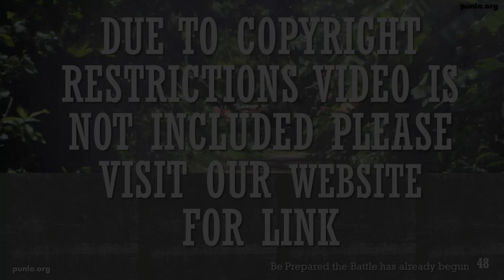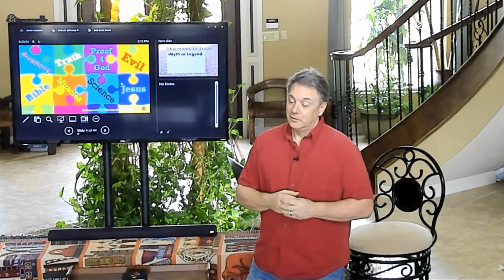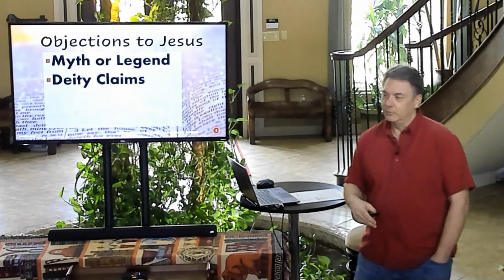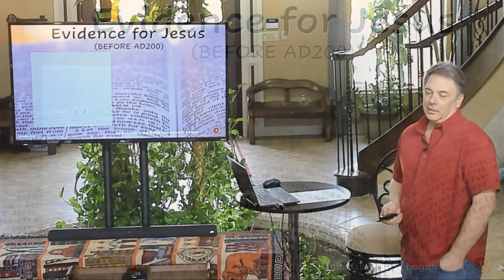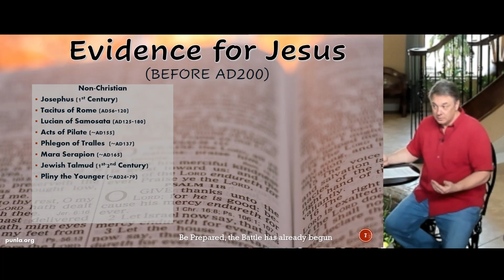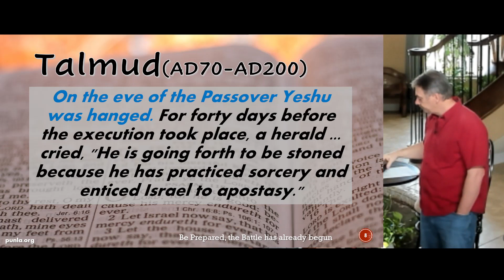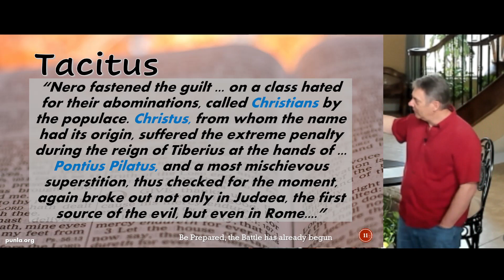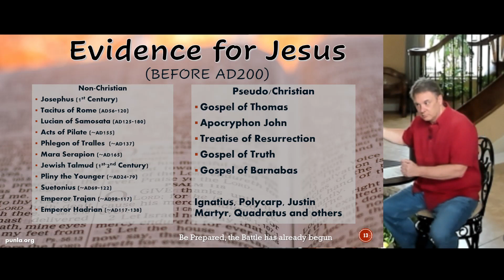Jesus Session 9 - Part 1of4 (Apologetics 03/03/24) | Dr. Kip Wehrman @ PUNLA CoffeeTable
If you haven’t noticed the battle is waging out there. I was a boy scout and our moto was “be prepared”  Our churches need to get prepared.  We need to be prepared to answer the many questions and accusations that are thrown at us.  If we don’t get prepared, then shame on us.
One of my missions is to equip people to stand strong.  Be prepared, the battle has already begun.

This is Session 9 Historical Jesus and the Resurrection (Part 1 of 4) of our series on "How to Defend your Faith" (Christian Apologetics).

Downloadable Audio(MP3), Video(MP4), and PDF versions are available @ the PUNLA Coffee Table